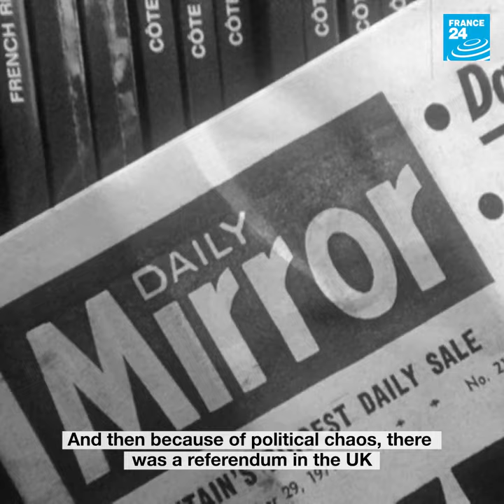Brex-what? Episode 1: Why is Britain Eurosceptic?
Do you feel lost when it comes to Brexit? Not caught up with the latest twists and turns? Luckily France 24 is on hand to help. Our series Brex-what? breaks down the complexities about Brexit, issue by issue.  From the troubled history between the UK and Europe, to the infamous Irish backstop, to the chances of there being a second referendum, we resume all the thorny questions into two minute segments.

The first episode of Brex-what? focuses on the troubled history between the UK and Europe. Why is Britain so euro-sceptic? We look at the roots of euro-phobia in the UK since WWII, from Churchill and de Gaulle to Thatcher and her Conservative party. Conceived and produced by France 24’s Valérie Fouace and presented by Catherine Norris-Trent, a British Senior Reporter for the channel.